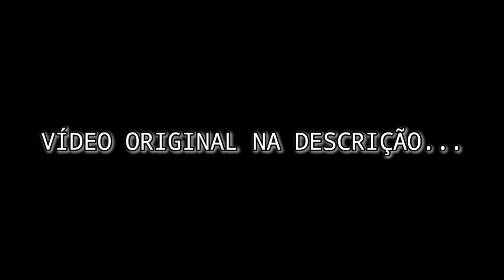LITTLE NIGHTMARES Comic Dub Shadow Six Nós Sonhos.... [FANDUB] [DUBLADO PT-BR] - iLooKiin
❤️Esse Vídeo Foi feito Com Amor :3

Name: Renato

ENTÃO FIQUEM COM O VIDEO